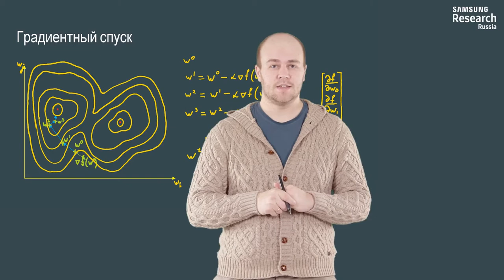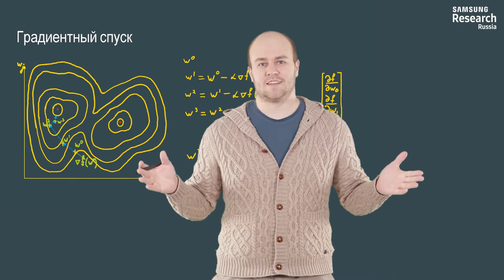Нейронные сети и компьютерное зрение - 84 урок. Самый обычный градиентный спуск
Автор: Михаил Романов, Игорь Слинько, Николай Капырин

Задание для закрепления:

Отметьте все верные утверждения

Выберите все подходящие ответы из списка:

* Гарантируется, что каждый шаг градиентного спуска уменьшает значение функции потерь

* Градиентный спуск сходится быстрее всего, если скорость обучения равна 1

* Гарантируется, что каждый шаг градиентного спуска не увеличивает значение функции потерь

* Градиентный спуск обязательно сойдется к глобальному минимуму